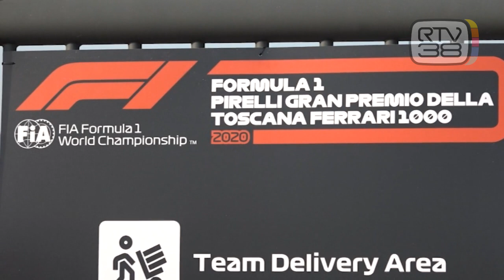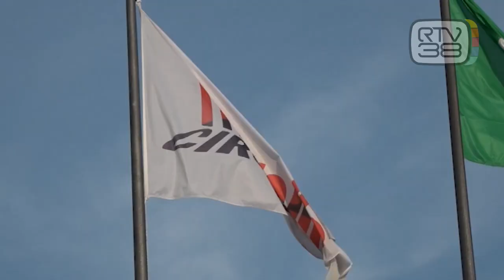SALE LA "FEBBRE ROSSA"